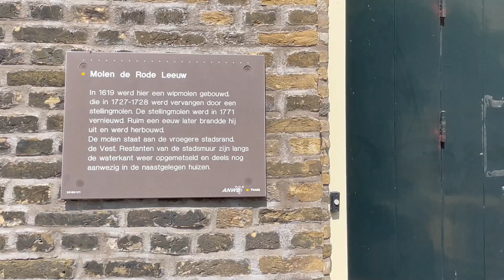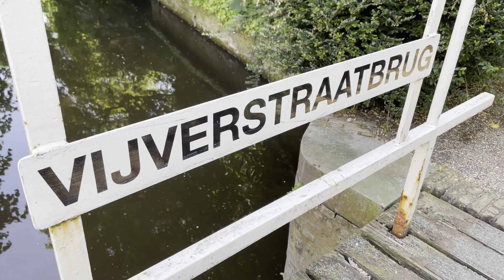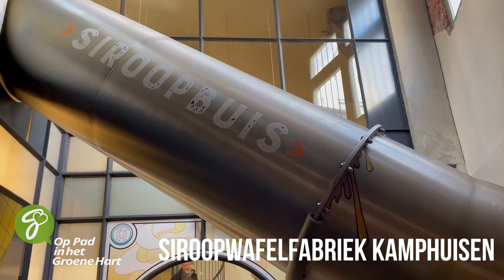Ontdek de pareltjes van Gouda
Overal in het Groene Hart vind je de leukste wandel, fiets en vaarroutes. De komende weken gaan we op pad. Te voet, we pakken de fietsen en stappen zelfs in een kajak om de pareltjes te ontdekken.

Vandaag zijn we in Gouda en iedere hoek die we omslaan worden we verrast.